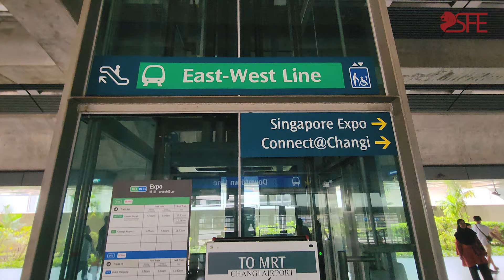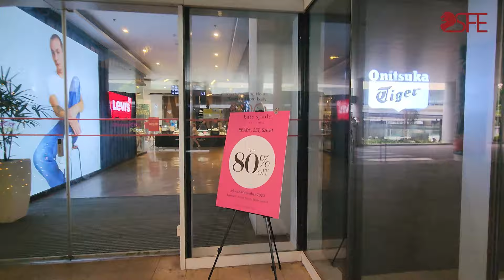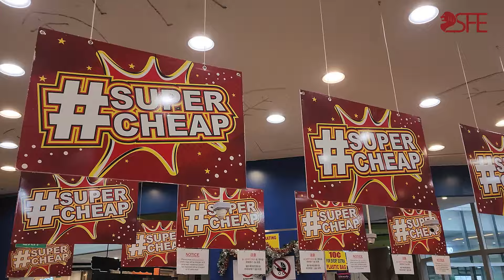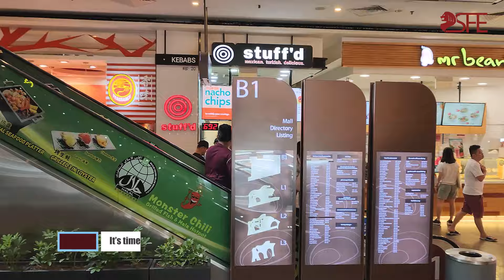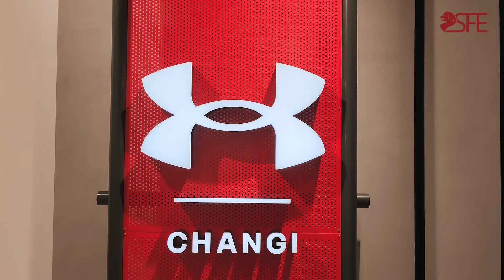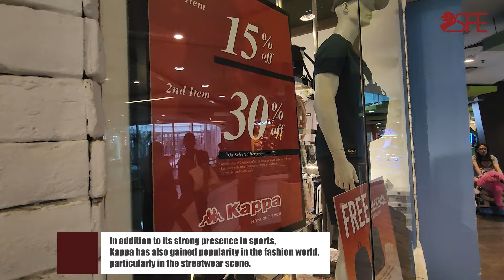CHANGI CITY POINT MALL - WALKING TOUR : A COMPETITOR TO IMM OUTLET MALL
Are you ready to elevate your shopping game? Look no further than Changi City Point, Singapore's premier outlet mall that's giving IMM a run for its money! 💰

Located just a stone's throw away from Changi Airport, Changi City Point is a shopping paradise that offers an unbeatable selection of discounted designer brands, high-street favorites, and local labels.

With over 200 stores spread across four levels, you'll find everything from fashion and accessories to electronics and home furnishings, all at jaw-dropping prices that'll make you do a double-take. 😱

But that's not all – Changi City Point takes the outlet shopping experience to a whole new level with its wide array of dining options 🍽️, family-friendly entertainment 👨‍👩‍👧‍👦, and unparalleled customer service 🌟.

Whether you're a bargain hunter, a foodie, or just looking for a fun day out with your loved ones, Changi City Point has got you covered.

Some of the must-visit stores include:

    Nike Factory Outlet - Score the latest Nike kicks and apparel at unbeatable prices 👟
    Timberland Outlet - Get your hands on the iconic Timberland boots and outdoor gear for less 🥾
    Coach Outlet - Indulge in luxury with Coach's stunning collection of bags, wallets, and more 👜
    My Kampung - Savor the flavors of authentic Malay cuisine at this cozy halal food court 🍚

So, what are you waiting for? Head down to Changi City Point today and experience the ultimate outlet shopping adventure.

Join our Facebook Group if you have any questions related to Singapore travel